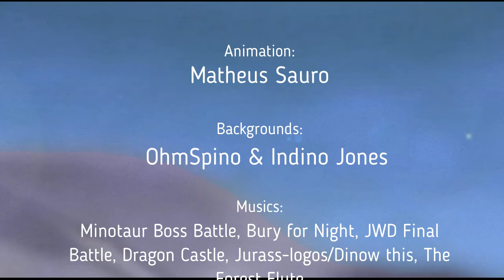Pivot Rexy vs Giga / Rexy & Toro vs Giganotosaurus Epic Battle (Part Final) Animation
I made a new Epic Pivot Animator 5 Dinosaur Battle on my Channel, this is the epic battle of Rexy vs Giga | Rexy & Toro vs Giganotosaurus Animation Epic Battle Part Final, subscribe to my channel and leave a comment OK, Credits: Stks: Me and Backgrounds: Indino Jones & Ohmspino